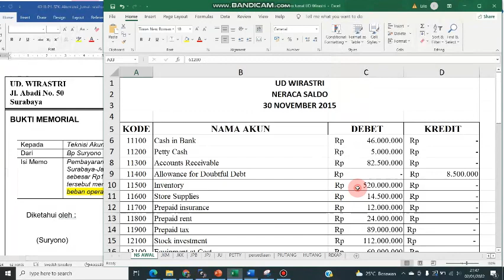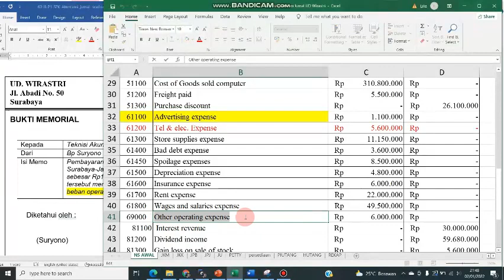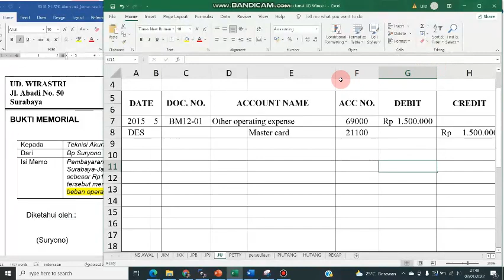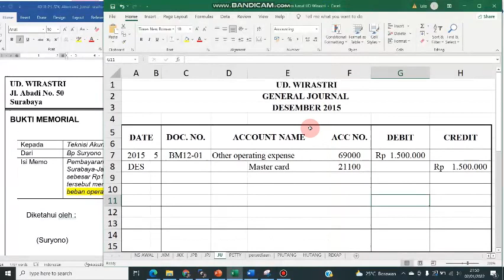UD WIRASTRI - Mengentry Jurnal Soal UKK - Dokumen 5 untuk Pembayaran Master Card - Bag 3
Video ini berisi tentang UD WIRASTRI - Mengentry journal transaksi Doc 5 (Pembayaran Master Card) - Soal UKK Akuntansi